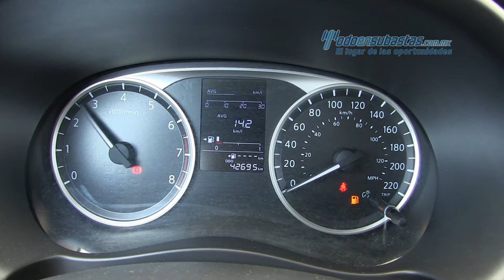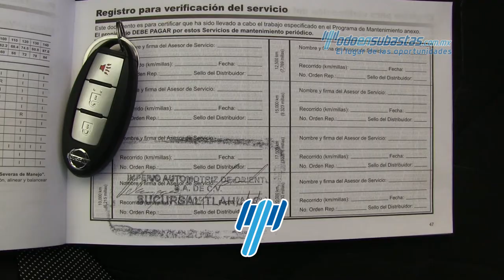Nissan Kicks 2017 - 480016